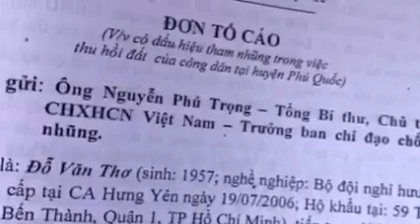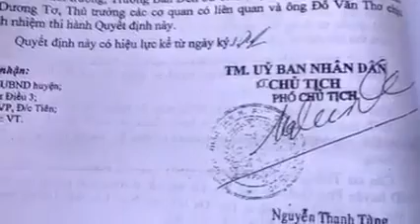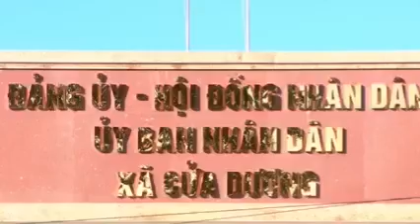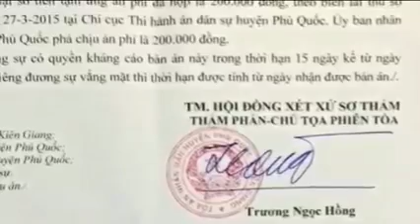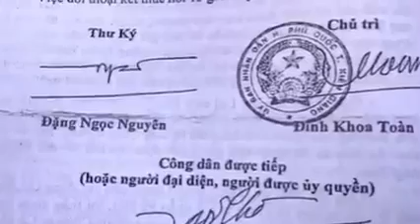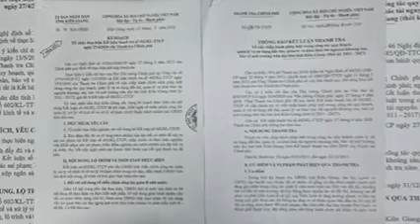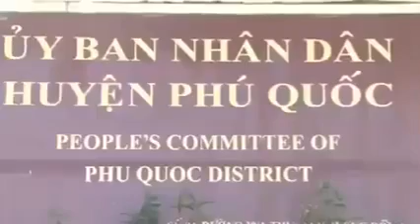407 🔴 SỐC: Bộ trưởng Thanh Nghị nguyên Bí thư Kiên Giang nghĩ gì về chuyện này?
Hoặc có thể ủng hộ theo số tài khoản dưới đây:
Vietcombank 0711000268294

✅ Cảm ơn bạn đã xem video : 406 🔴 Rất chấn động: GHI ÂM GĐ Vũ Hồng Văn giám đốc CA Đồng Nai bị tố cáo? Đây bản chất  là gì? I Chang Chang TV